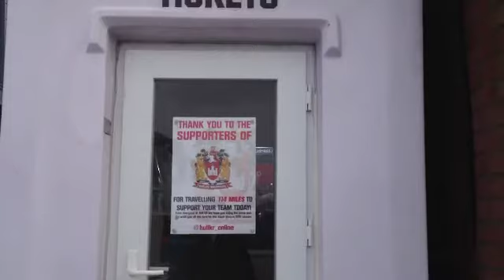Simon's Away Days- KC Lightstream Stadium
A new month begins with the first 'Away Day' over the Pennines  as Simon visits the KC Lightstream Stadium for the match between Hull Kingston Rovers and Wigan Warriors